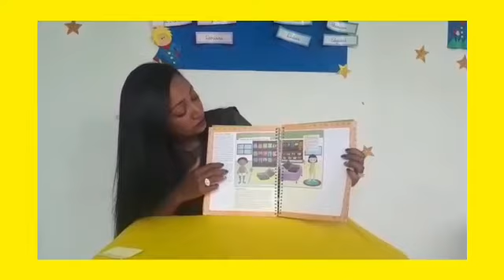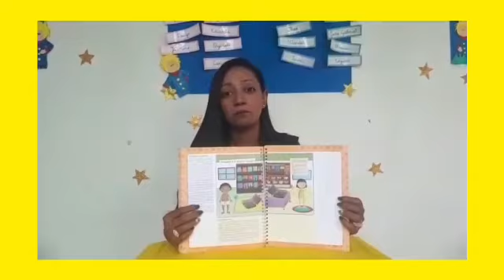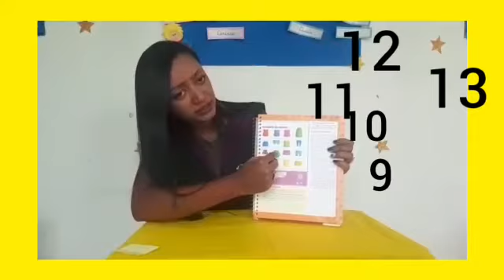Vídeo 101 - Fase 2 - Tia Valéria